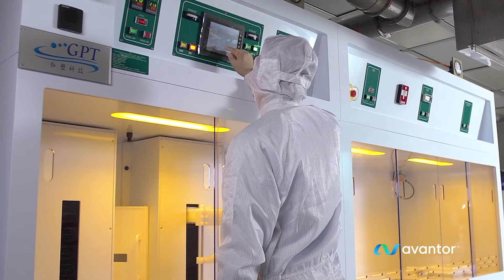Avantor’s Taiwan Innovation Center - Supporting Product Innovations in Semiconductor Technology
Learn about Avantor’s Taiwan Innovation Center and its focus on serving customers in the semiconductor manufacturing industry throughout the region. Sherman Hsu, Global Director of Research and Development, Electronic Materials, shares how the facility and its scientific staff serve as an extension of its technology customers’ research and development locations, closely collaborating to understand needs and develop innovative products meeting demanding performance, purity, and quality requirements.